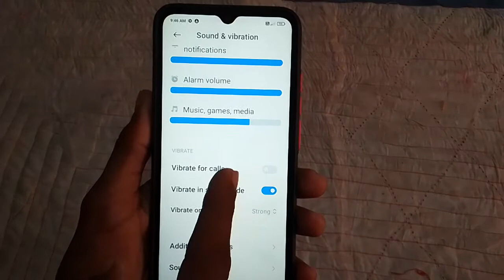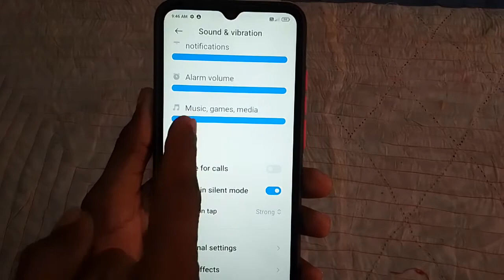Poco mobile me music games media volume kam ya jyada kaise karen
Hi friends is video me main aapko poco mobile me music games media volume kam ya jyada karne ka tarika bataya hun